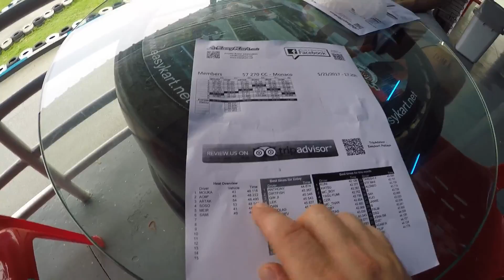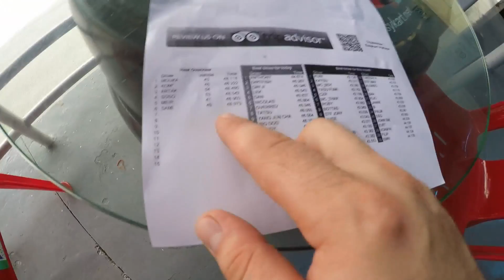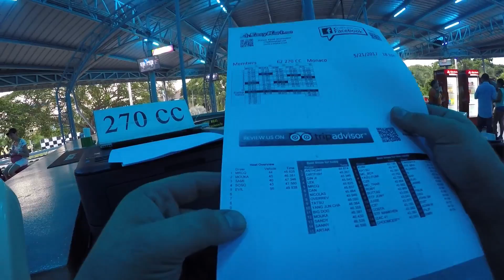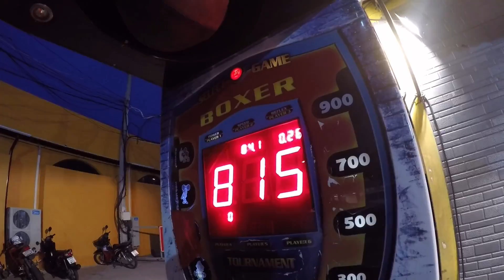Easy Kart OR Hard Kart Thailand - Pattaya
HaLalalaLoooow & Wawawhats PopPin Everyone?
One Amazing day woke up and found my self racing with my friends. hahahaha it was amazing DAY.
I call it a day of Challenge.